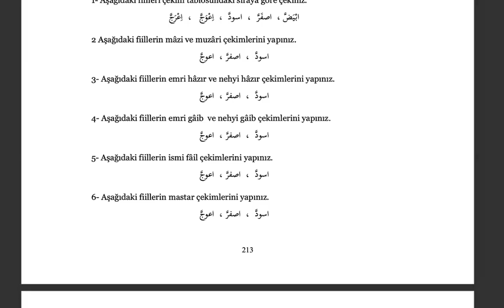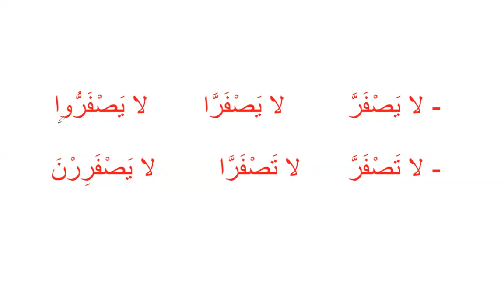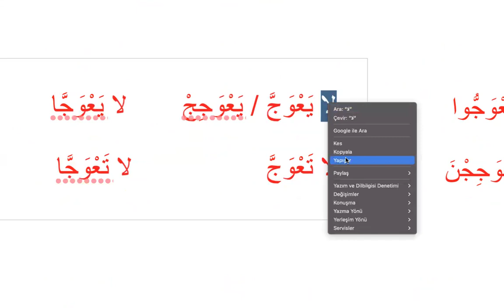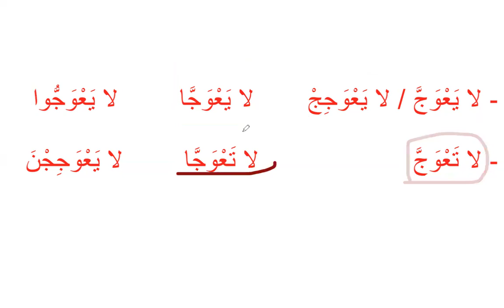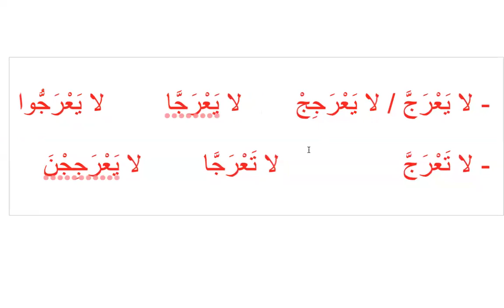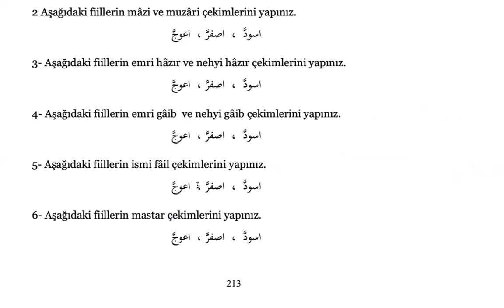Sarf Dersleri / Kelime Bilgisi 243; İf’ilâl Bâbı 5 (Alıştırmalar 4)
Tercüme dersleri
دروس الترجمة
Translation lessons
arabic teaching